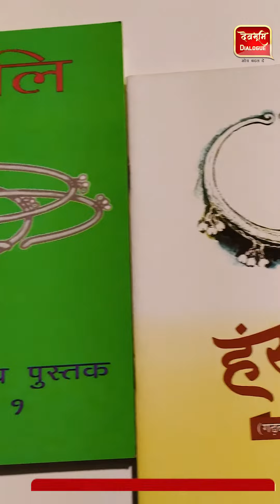प्राइमरी स्कूलों में गढ़वाली-कुमाउंनी पाठ्यक्रम की किताबें हंसुलि, धगुलि कहां गई? Uttarakhand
प्राइमरी स्कूलों में गढ़वाली-कुमाउंनी पाठ्यक्रम की किताबें हंसुलि, धगुलि कहां गई?